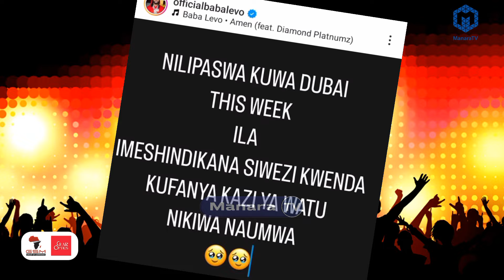BABA LEVO AMUIBUKIA TENA HARMONIZE SIO KWAMBA NAMUOGOPA NAWEZA KUMFANYA CHOCHOTE SEMA SHINGO INAUMA